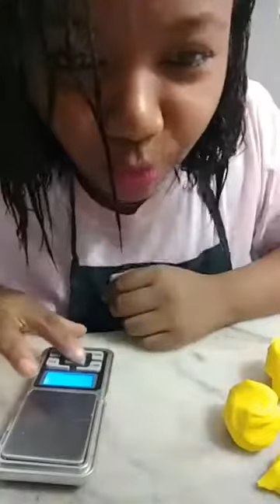Topo de bolo ou Centro de mesa Leãozinho (live Facebook)